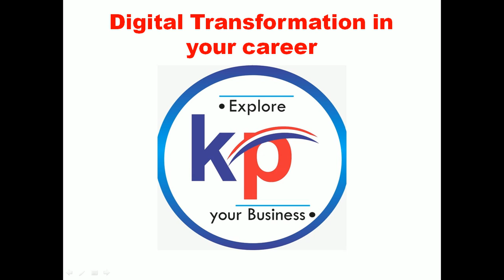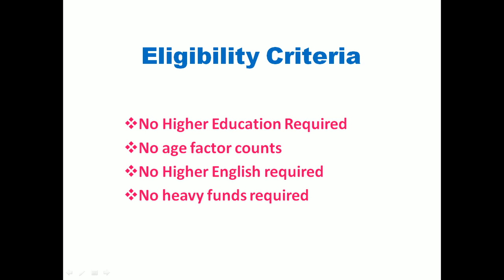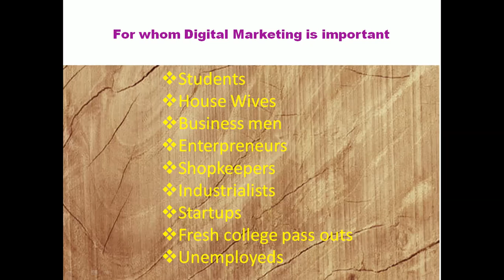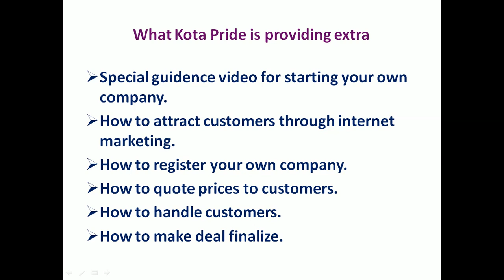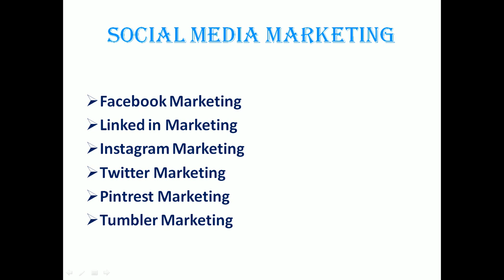Digital Marketing Course In Kota | Earn From Home Digital marketing Expert